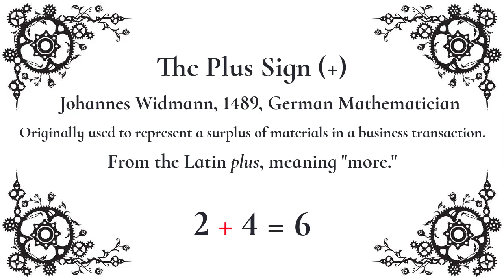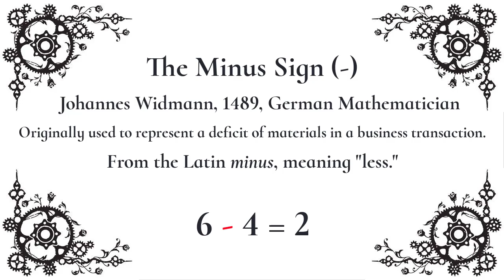Arithmetic Symbols - A Silent Movie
Professor Ray in a 2-minute silent movie to give some background on where those arithmetic symbols we use came from.